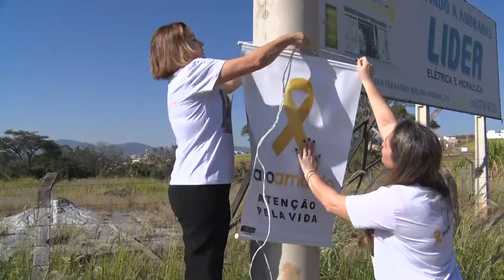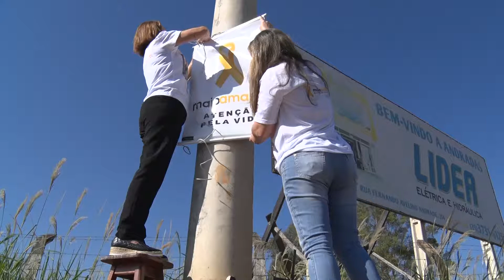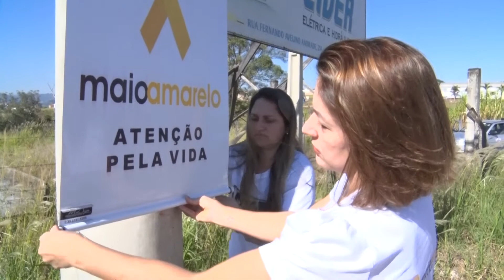Maio Amarelo - “PERCEBA O RISCO. PROTEJA A VIDA”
Em maio o mundo se ilumina de amarelo para chamar a atenção da sociedade para a questão da violência do trânsito. Em Andradas os representantes do movimento colocaram uma faixa no poste localizado na Avenida Ricarti Teixeira como sinal de alerta. Este é o local de um grave acidente que provocou a morte de três jovens.